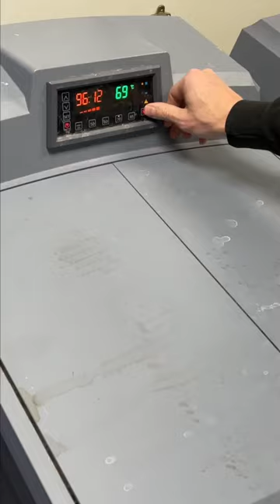3D printing a 1:18 scale Toyota Camry replica with a Stratasys F370 🤯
3D printing a 1:18 scale Toyota Camry replica with a Stratasys F370 🤯